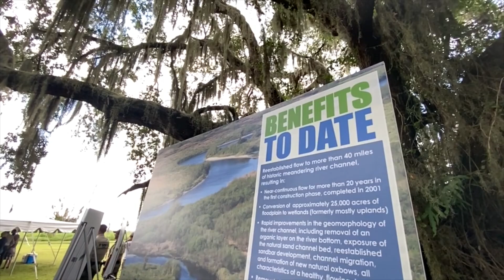Kissimmee River Restoration Completion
On Thursday, July 29, The Everglades Foundation joined leaders from the South Florida Water Management District, the U.S. Army Corps of Engineers and many others who have contributed throughout the years to complete the nearly 30-year restoration of the Kissimmee River.

Back in the 1960s the once meandering Kissimmee River, was channeled and nearly halved in length. Immediately the collapse of the ecosystem was evident with the loss of the bass fishery and the disappearance of birds like snowy egrets and white ibis that once filled the skies.

Today the Kissimmee River basin is meandering across the upper Everglades as it once did before. With that the fishery is returning and the wading birds are coming back.